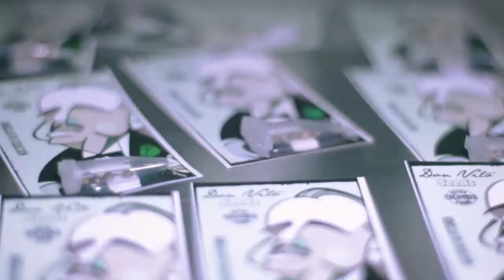La Toma Cannábica en John Weed Head Shop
Nos tomamos los espacios para que conozcas más de las diferentes marcas, empresas, emprendimientos y creativos que hacen parte de esta gran cultura del cannabis.

Finalizamos este ciclo de La Toma cannábica 2017  en John Weed Smoke Shop  tienda que hace parte del colectivo Artes urbanas ubicado en la ciudad de Medellín sector la Milagrosa, donde disfrutamos todos sus asistentes pudieron disfrutar de premios de todos los patrocinadores, descuentos especiales y rosin press.

En esta oportunidad contamos con grandes marcas que apoyaron este evento para que todos pudiéramos pasar una tarde fenomenal pero ante todo que la industria del cannabis y los diferentes conceptos frente a la planta se difundan mucho más, gracias a Helado de Marihuana,  Don vito seeds, G-black, El iou, Clipper Colombia, Punto Rojo, Sublimator colombia, Agronomos A. laverde,  Superleaf, Carbure producciones, Artes Urbanas, Del papel a piel, cannabis licor, The fuma, Sativa light, Konker wear, LH Design.

Encuentra en JOHN WEED HEAD SHOP variedad de productos para el cuidado de tus plantas, accesorios, gorras, bong, y variedad en parafernalia.

Esta tienda la  puedes encontrar en laguia420.com